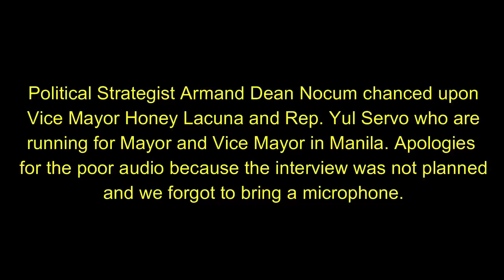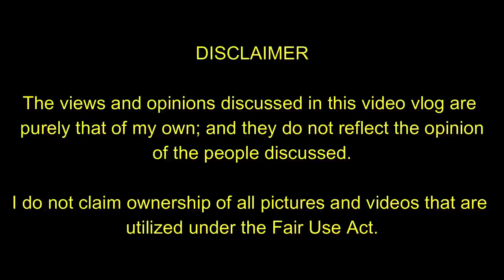Honey Lacuna & Yul Servo Helped Yorme Plan Manila Projects in 2007; Vow to Continue Projects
Manila Vice Mayor Honey Lacuna and Rep. Yul Servo, who are running for the mayoral and vice mayoral posts in Manila in the 2022 Elections, have vowed to continue with the implementation of the major projects of Manila Mayor Isko Moreno when they are elected into office.